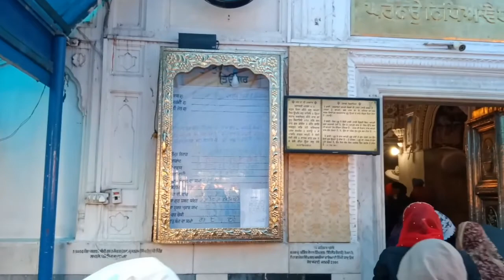VLOG BABA BAKALA SAHIB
SS VLOG BABA BAKALA VLOG